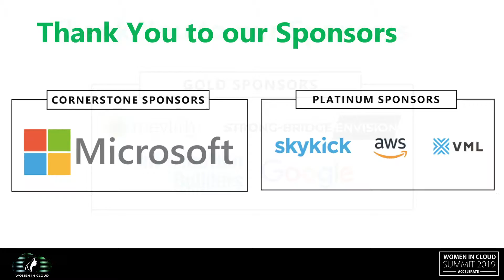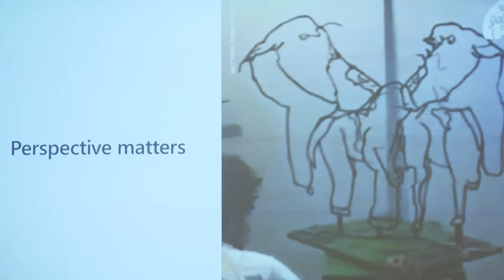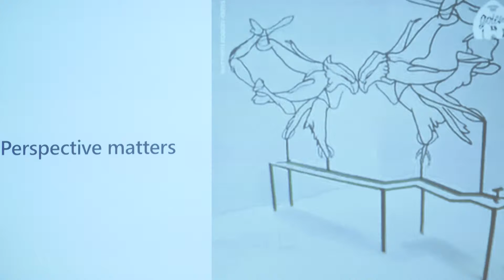Gavriella Schuster speaking at the Women in Cloud Summit 2019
Gavriella Schuster, Corporate Vice President, One Commercial Partner, Microsoft, speaking at Women in Cloud’s second annual summit on Jan. 26. 2019.